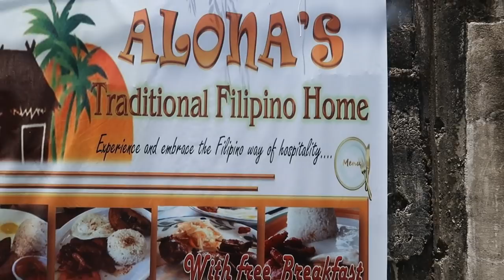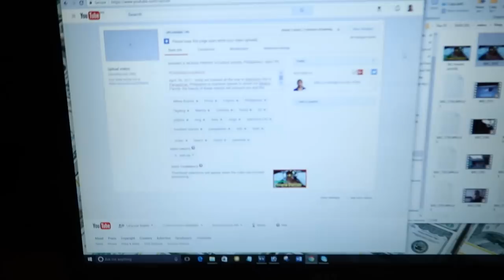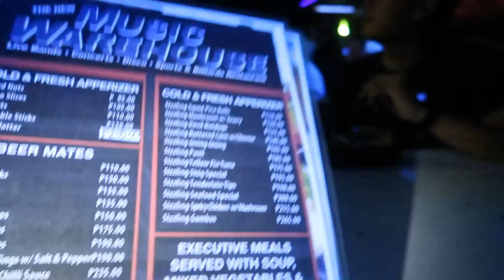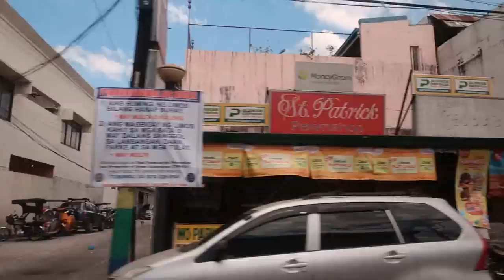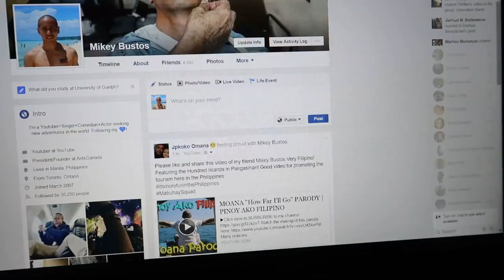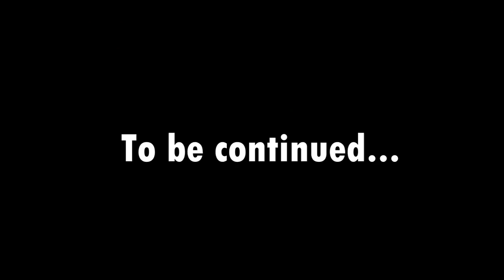DOES CARABAO/WATER BUFFALO TASTE GOOD? (Dagupan, Philippines) | April 9th, 2017 | Vlog #78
April 9th, 2017 - We travel to RJ's hometown Dagupan and taste some pretty amazing food, like carabao meat and their famous bangus, as well as explore the night life!